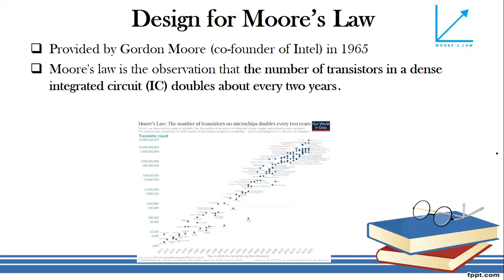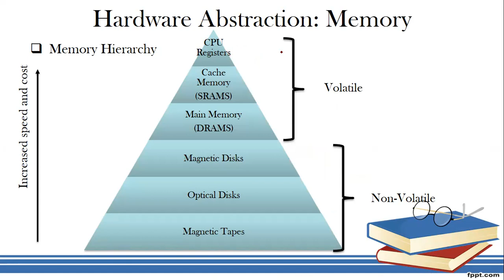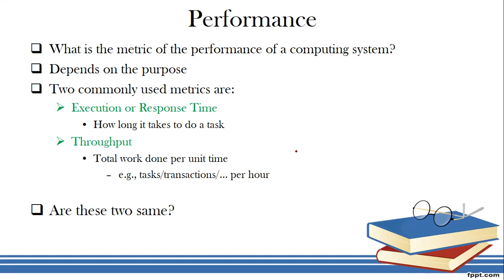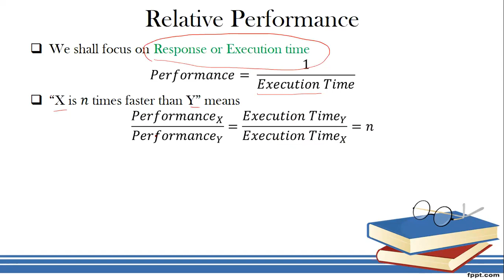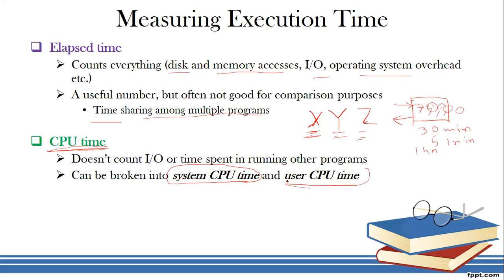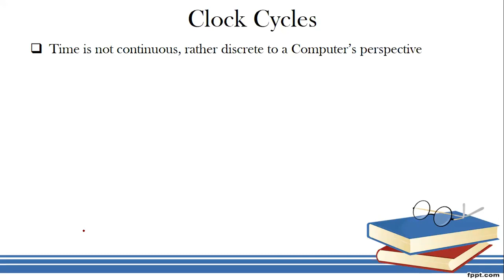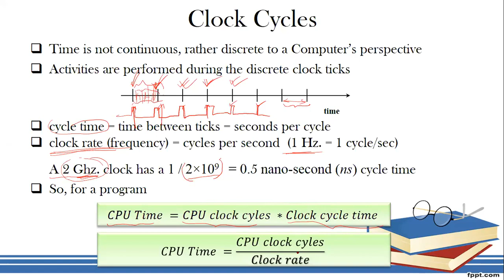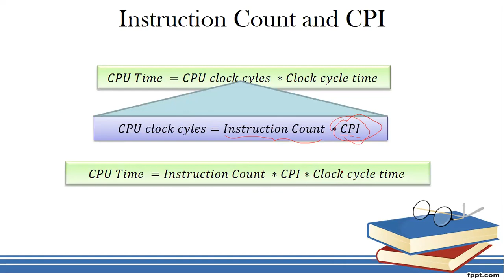CSE 305 Class 3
Here in this play list you will find all the classes of CSE-305. So you can search here your desired video. Thank you all.